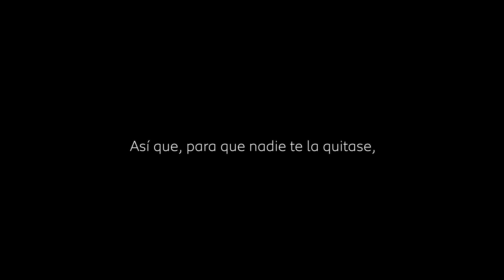“Una oferta para no compartir” de Peugeot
“Una oferta para no compartir” la campaña de Peugeot para su modelo 308